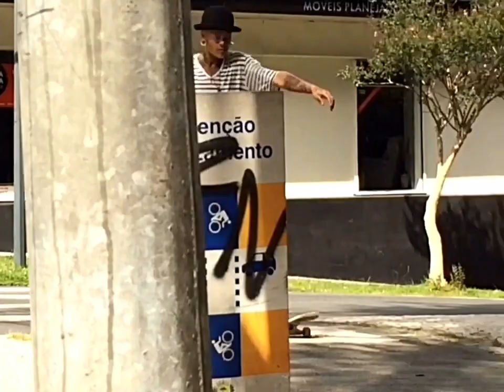Christofer Silva video parte - "Trocando os Pés pelas mãos"